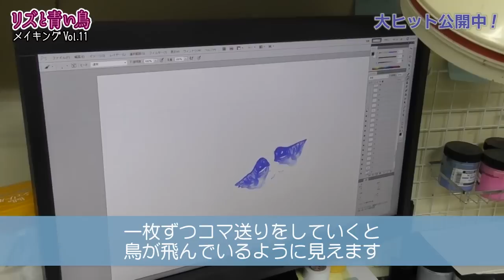『リズと青い鳥』メイキングVol.11 デカルコマニー編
「リズと青い鳥」の制作の裏側が分かるメイキング映像を公開！
メイキングVol.11は、デカルコマニー編となります。是非ご覧ください！

『リズと青い鳥』大ヒット上映中！

■あらすじ
鎧塚みぞれ　高校3年生　オーボエ担当。
傘木希美　高校3年生　フルート担当。

希美と過ごす毎日が幸せなみぞれと、一度退部をしたが再び戻ってきた希美。
中学時代、ひとりぼっちだったみぞれに希美が声を掛けたときから、みぞれにとって希美は世界そのものだった。
みぞれは、いつかまた希美が自分の前から消えてしまうのではないか、という不安を拭えずにいた。

そして、二人で出る最後のコンクール。
自由曲は「リズと青い鳥」。
童話をもとに作られたこの曲にはオーボエとフルートが掛け合うソロがあった。

「物語はハッピーエンドがいいよ」
屈託なくそう話す希美と、いつか別れがくることを恐れ続けるみぞれ。

――ずっとずっと、そばにいて――

童話の物語に自分たちを重ねながら、日々を過ごしていく二人。
みぞれがリズで、希美が青い鳥。
でも……。
どこか噛み合わない歯車は、噛み合う一瞬を求め、まわり続ける。

■スタッフ
原作：武田綾乃（宝島社文庫『響け！ユーフォニアム 北宇治高校吹奏楽部、波乱の第二楽章』)
監督：山田尚子
脚本：吉田玲子
キャラクターデザイン：西屋太志

Ⓒ武田綾乃・宝島社／『響け！』製作委員会